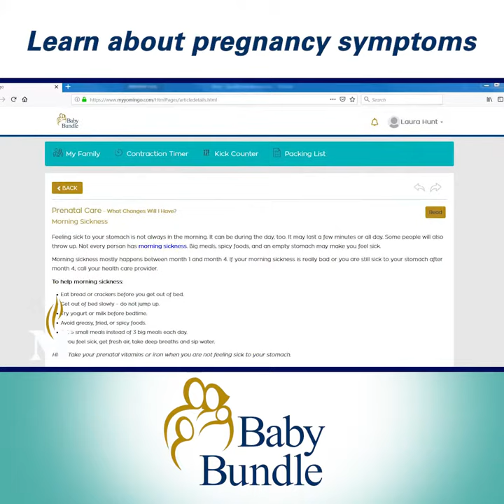Pregnancy App - Baby Bundle - Memorial Family Care Birthing Center - Illinois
If you just found out you’re pregnant, you probably have lots of questions. Get helpful information about your pregnancy right at your fingertips thanks to Baby Bundle from Memorial Family Care Birthing Center.

Memorial Family Care Birthing Centers
4500 Memorial Drive
Belleville, Illinois 62226

1404 Cross Street
Shiloh, Illinois 62269